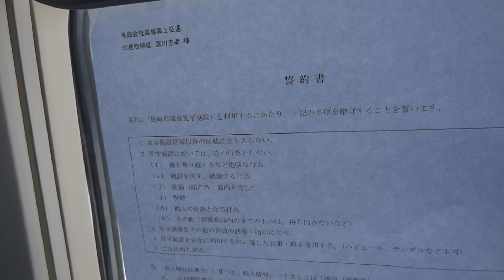20160723軍艦島クルーズ（ 高島交通）の説明書と誓約書 機内で撮影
20160723軍艦島クルーズには誓約書が必要で、
行きの飛行機内で撮影した、
高島交通の説明書と誓約書です。